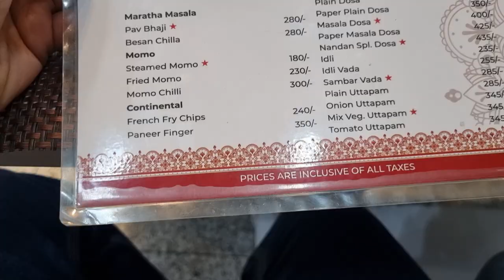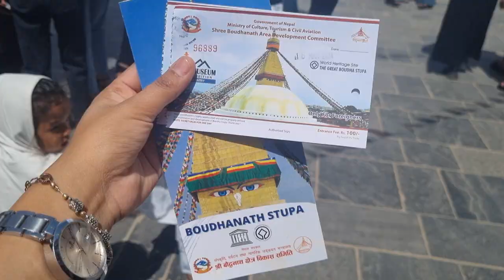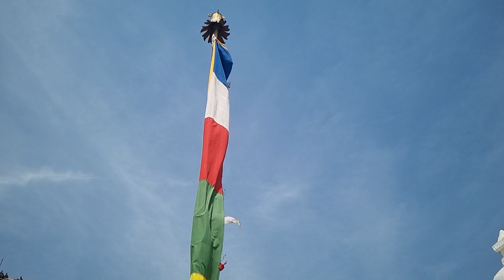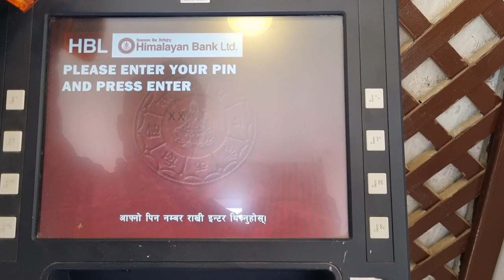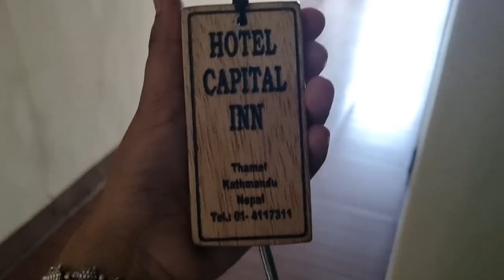Kathmandu Must Visit Place Boudhanath Stupa🇳🇵| Biggest Stupa |Thamel Marg | Nepal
| Travelvlog | Boudhanathstupa | Kathmandu Durbar Stupa | Bhaktapur | Travel vlog| Nepal Tour Guide | Train Journey | India To Nepal | Thamel Market | Nepal Night Life | Spirituality |

Follow ​⁠@chaosandpeace for more travel video.
Music in the video is taken from free to use content of Microsoft Clipchamp.

Your Query:
Top tourist places of Nepal
Kathmandu Nepal
India to Nepal
Delhi to Kathmandu
Nepal night life
Train Journey
Boudhanath Stupa
Chardham
Bhaktapur
Currency Exchange